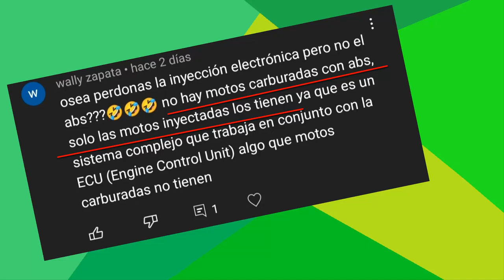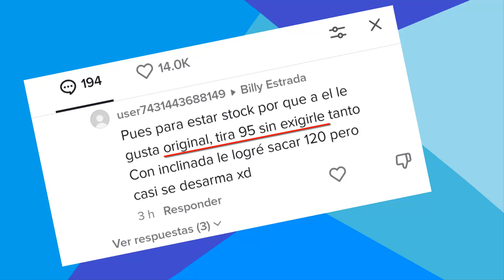ABS y potencia para tontos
Hoy e explicare de manera muy simple como funciona el sistema ABS de tu moto :)